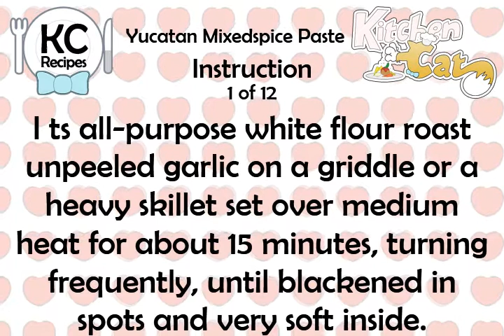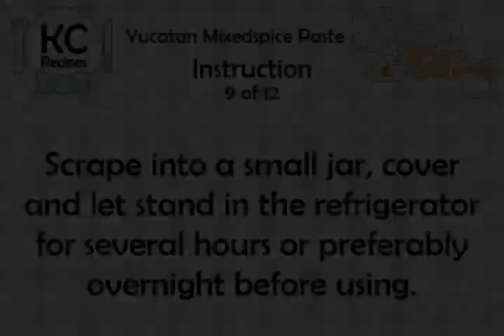Yucatan Mixedspice Paste - Kitchen Cat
★ Kitchen Cat ★ Yucatan Mixedspice Paste Recipe.
For this recipe you will need:
✰ ✰ ✰ ✰ ✰ INGREDIENTS ✰ ✰ ✰ ✰ ✰
1 ts : Black Peppercorns Scant 1
1/4 ts : Allspice Berries Generous
1/4 ts : Cloves Generous 1/4 Tsp.
Stephen Ceideburg
12 : Cloves Garlic, Unpeeled
1/2 ts : Salt
1 tb : Cider Vinegar
1/4 ts : Cumin Seeds Generous 1/4
2 ts : Dried Oregano